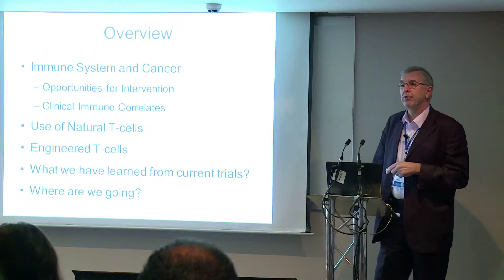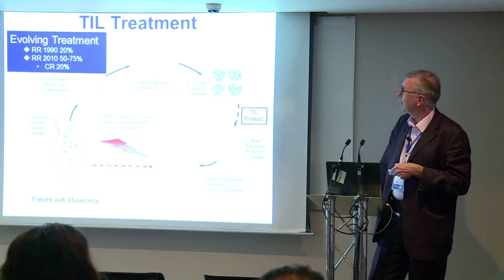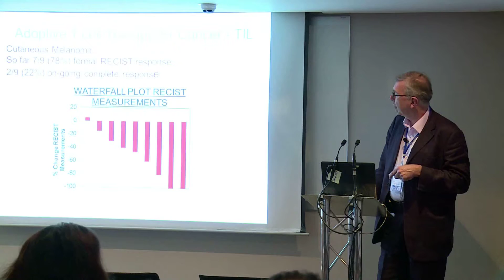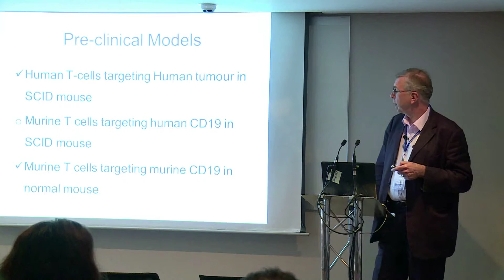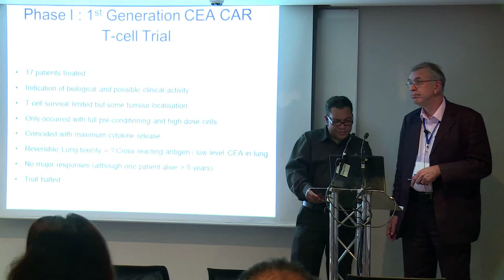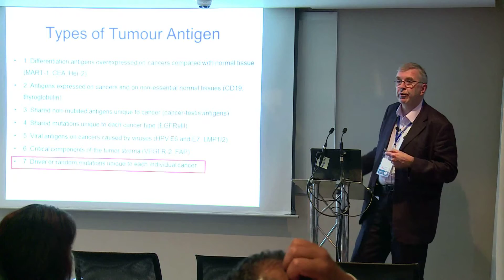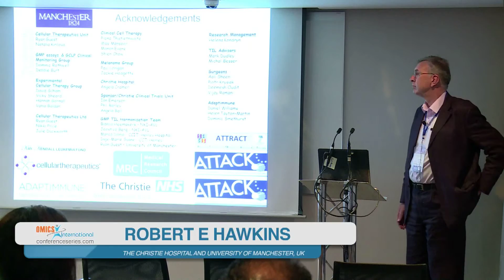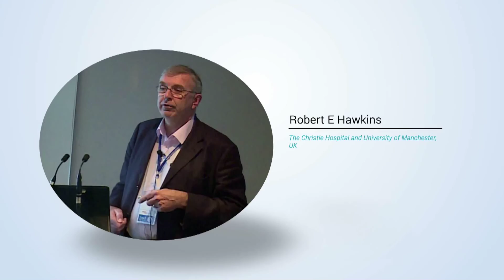Robert E Hawkins | UK | Cell & Gene Therapy 2015 | Conferenceseries LLC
"4th International Conference and Exhibition on Cell & Gene Therapy August 10-12, 2015 Crowne Plaza London-Heathrow

Developing adoptive cell therapy for cancer: Lessons from pre-clinical and early phase clinical studies